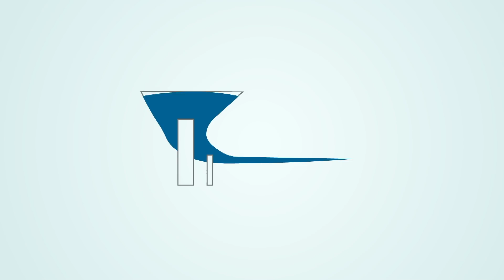Software Development.... and Death!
Software Development. and Death! (The Daily Overpass #216)

Today, I talk about how often people have asked what they will do if I get hit by a bus.  And... how do you handle that question as an indie developer?

So...

Or...